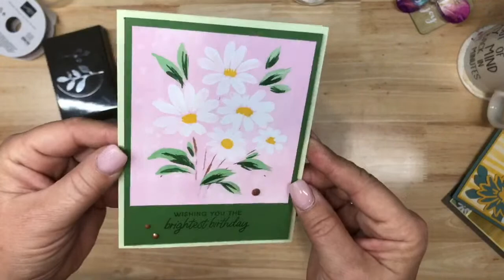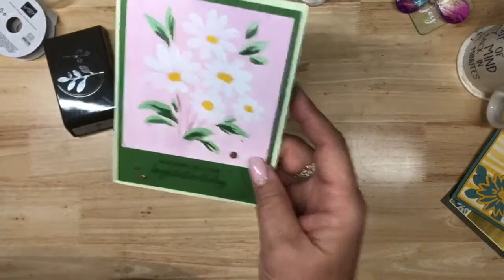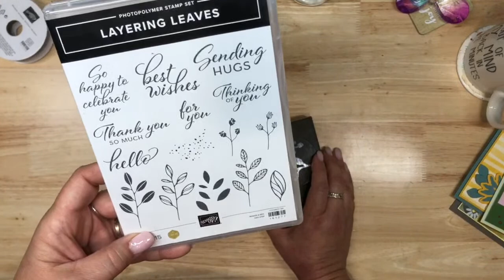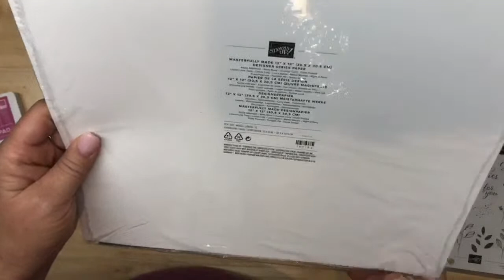One 12 x 12 sheet can do this…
8/12 Coffee and Cards
One 12 x 12 is all you need for these little cuties!

Join me on Tuesdays (3pm central) on YouTube.
Join me on Wednesday (6:30pm central) for my online classes on facebook.
Saturday (10:30 am central) for Coffee and Cards on facebook.
Paper Pumpkin ideas here on the Pumpkin Whispers … a Paper Club.
Monthly Mystery Card Night and Games, the second Friday of each month.
Blog posts with class information, card ideas and fun misc things.

Hugs and Have a Great Day getting Crafty!!